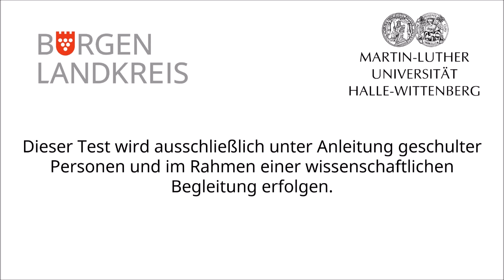Anleitungsvideo für Spucktests in Schulen